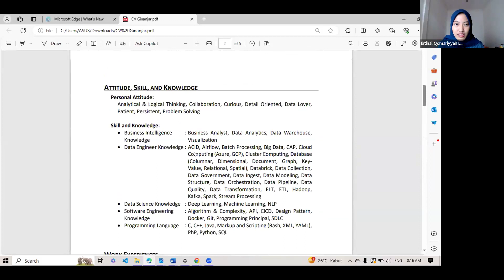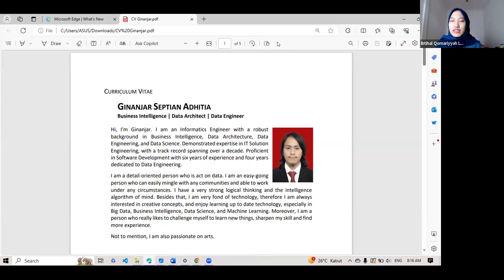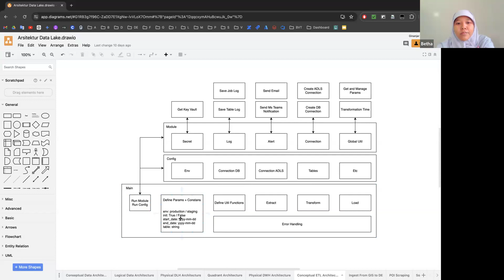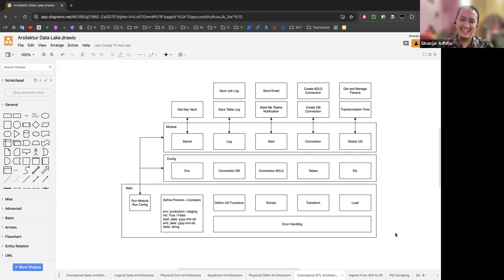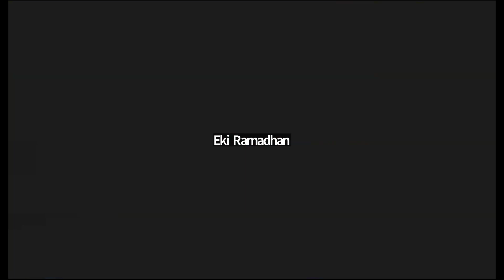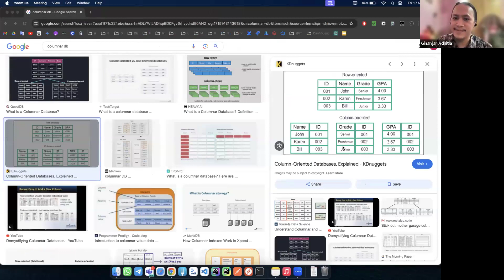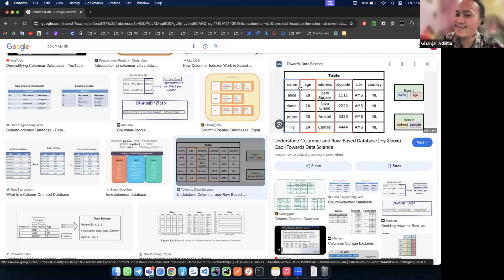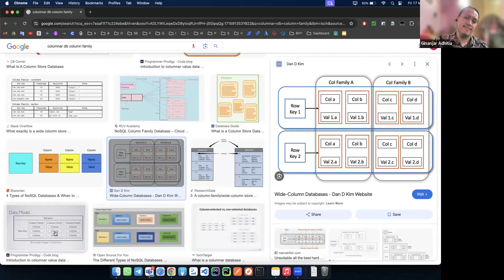Kelas Praktisi Mengajar "DATA ENGINEERING SKILLS"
Kelas Praktisi Mengajar
Mata Kuliah Data Warehouse & Business Inteligence
DATA ENGINEERING SKILLS

SPEAKER
GINANJAR SEPTIAN ADHITIA
Data Engineer PT. Bhumivarta Technology